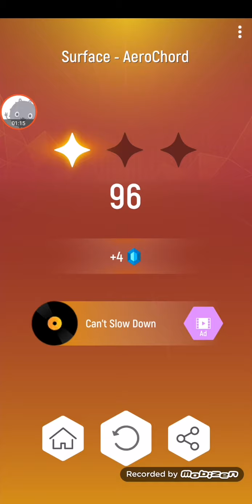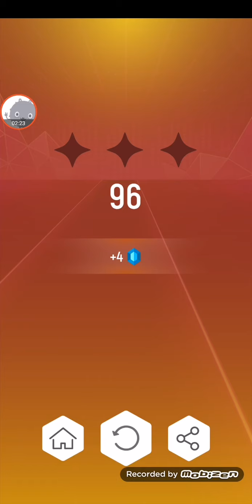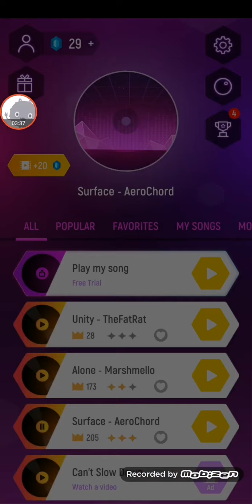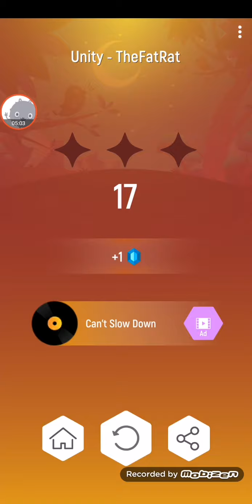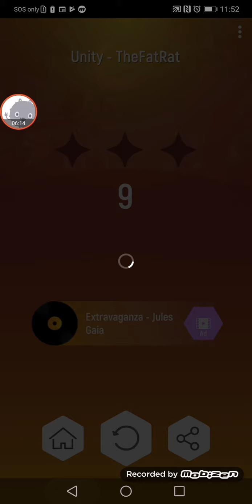Malaysiajusturi song recommends for you